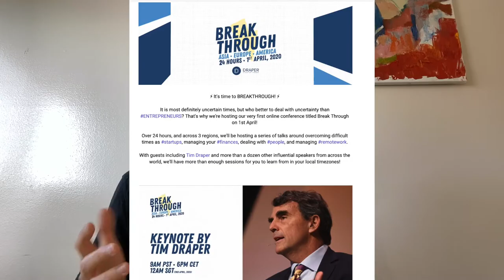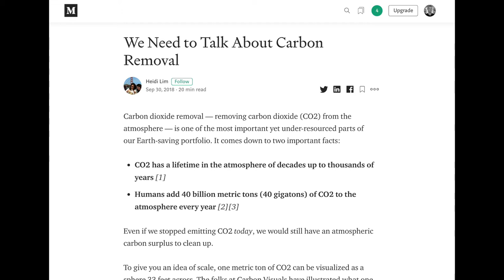Mario Kart Speed Boost? (Carbon Removal Updates Week #70)